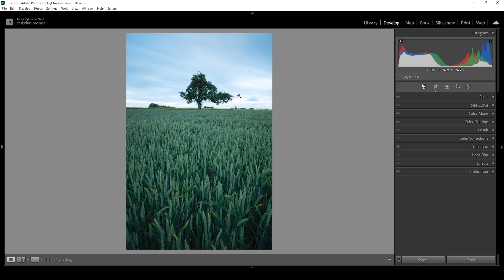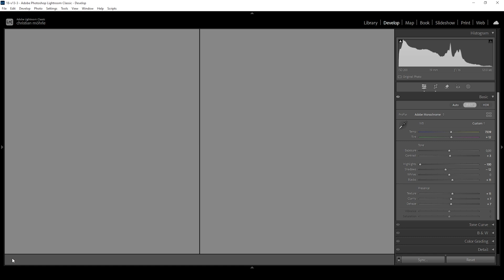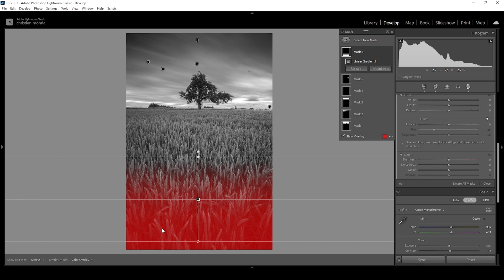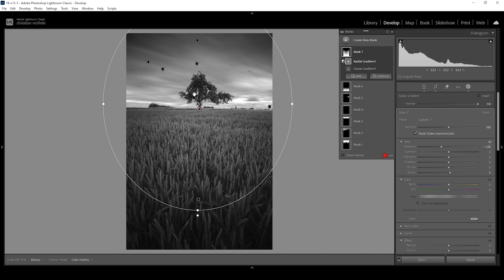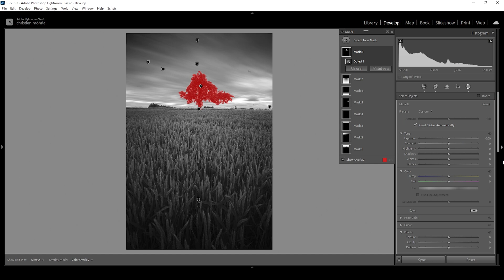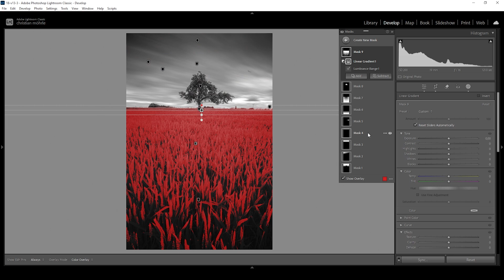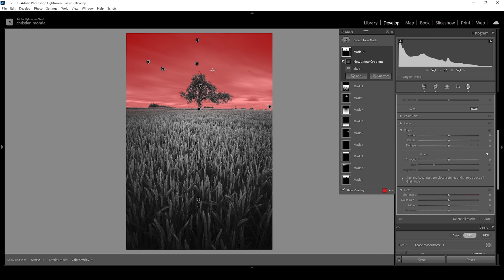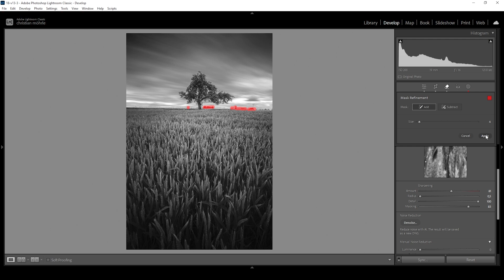4-Step BLACK & WHITE Editing with Lightroom Classic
Here is my 4-step Black & White Editing workflow with Lightroom Classic.

▶️ Camera Bag

0:00 Intro
0:40 Black White Conversion
0:53 Basic Adjustments
3:30 Masking
10:34 Adjusting Color Contrast
11:20 Sharpening
11:37 Cleaning up Photo